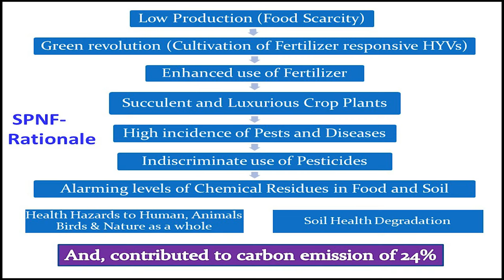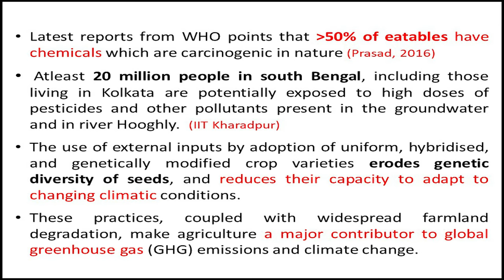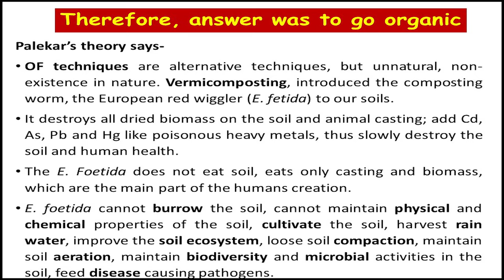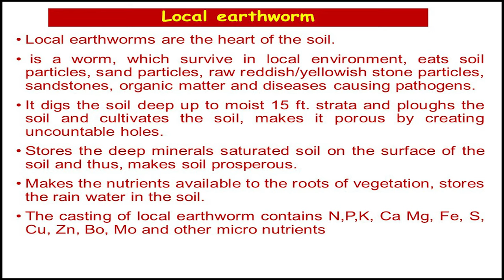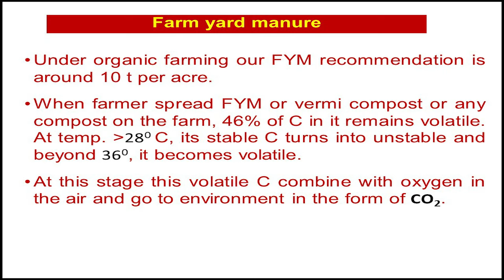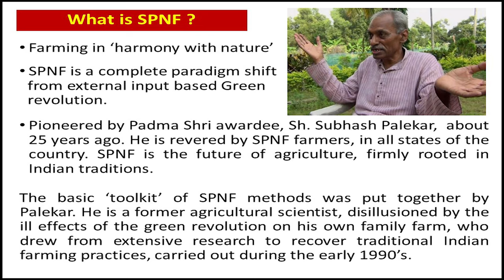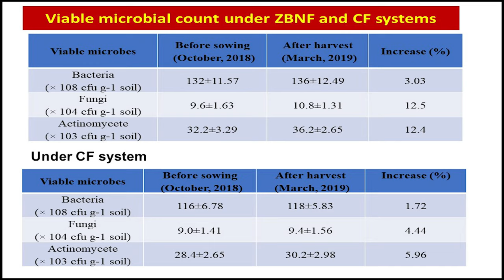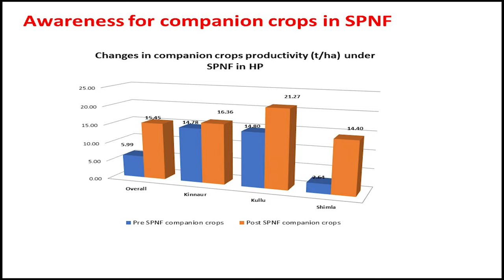PKKKY Presentation at India International science festival 2020 by Dr. R S Chandel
प्राकृतिक खेती से सम्बंधित प्रकाशन को यहाँ से मुफ्त में  नीचे दिए लिंक से डाउनलोड करे

NaturalFarming SPNF SPIU ZBNF OrganicFarming Farming Agriculture GreenAgriculture AgricultureINDIA Prakritik Kheti Khushal Kisan Yojna Presentation at India International science festival 2020 by Dr. Rajeshwar Singh Chandel

सुभाष पालेकर प्राकृतिक खेती
प्राकृतिक खेती खुशहाल किसान योजना
हिमाचल प्रदेश एक कृषि प्रधान राज्य है। कृषि-बागवानी से संबद्ध क्षेत्रों से राज्य की लगभग 70 प्रतिशत आबादी को रोजगार मिलता है। इसी को ध्यान में रखते हुए राज्य सरकार प्राकृतिक खेती खुशहाल किसान योजना के अंतर्गत किसान-बागवानों को प्राकृतिक खेती का प्रशिक्षण दे रही है।
प्रधानमंत्री नरेंद्र मोदी के किसानों की आय बढ़ाने के सपने को साकार करने की दिशा में हिमाचल सरकार भी सक्रियता से कार्यरत है। जहां केंद्र ने वर्ष 2022 तक किसानों की आय दोगुनी करने का लक्ष्य रखा है, वहीं हिमाचल सरकार 2022 तक 100 प्रतिशत प्राकृतिक खेती का लक्ष्य लेकर चल रही है। किसान को सुदृढ़ करने का जो सपना सरकार ने देखा है आइए प्राकृतिक खेती से जुड़कर हम और आप वो पूरा करें।
Subhash Palekar Natural Farming  Himachal Pradesh
Prakritik Kheti Khushal Kisan Yojna Presentation at India International science festival 2020 by
Subhash Palekar, Natural Farming,Prakritik Kheti, Khushal Kisan,Kissan